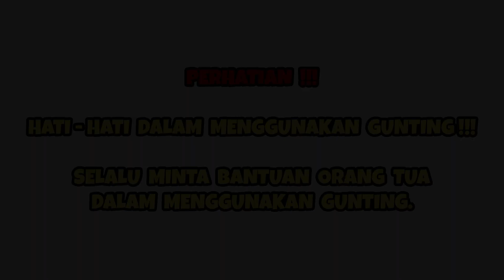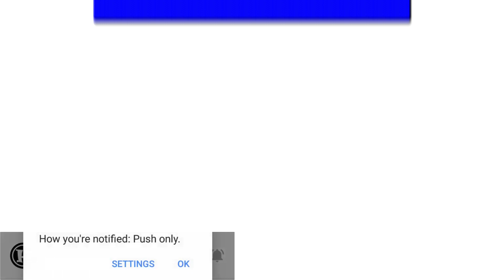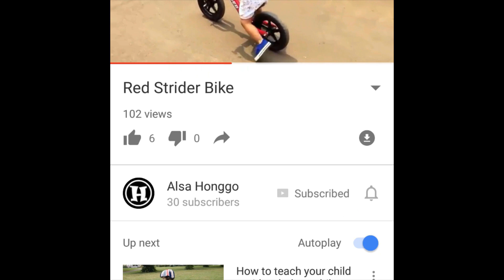CARA MEMBUAT MAINAN MINECRAFT PUMPKIN DARI KERTAS | ALSA HONGGO [ BELUM JACK-O'-LANTERN ]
PAPERCRAFT DESIGN AVAILABLE AT "MINECRAFT PAPERCRAFT STUDIO" FROM "57DIGITAL LTD".

Cara Membuat Mainan Minecraft Pumpkin Dari Kertas | Alsa Honggo.

Hai teman-teman, sebentar lagi Halloween nih. Jadi saat nya membuat mainan Minecraft dengan tema Halloween.

Video kali ini, membuat mainan Minecraft Pumpkin dari kertas.
Jack-o'-lantern nya belum di buat ya. 😁

Alsa juga mau bagi-bagi DOWNLOAD MAP MINECRAFT PE atau BEDROCK EDITION secara GRATIS!!!

"MINI MAZE BY ALSA HONGGO".

Map ini sudah di coba dan berfungsi di :

1. Minecraft Android. ✓
2. Minecraft iOS. ✓
3. Minecraft Windows 10 Edition. ✓

Untuk Xbox One dan lainnya belum di coba.

Teman-teman bisa coba install di Xbox One atau lainnya. Kalau berfungsi, langsung tulis di kolom komentar. Nanti deskripsi bakalan di UPDATE!

Ayo, seru seruan bareng Alsa Honggo!

Sound Effects :
From iMovie for iOS by Apple Inc.